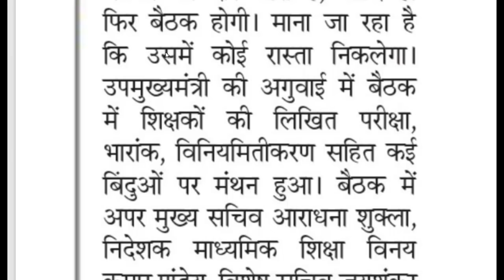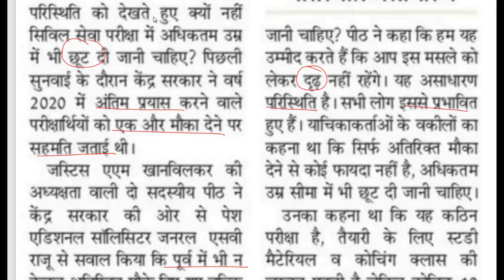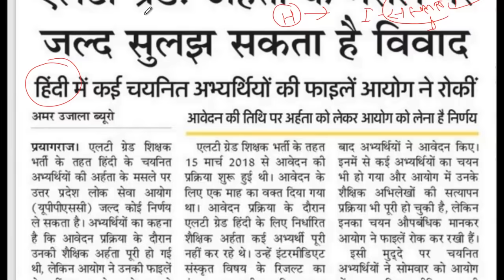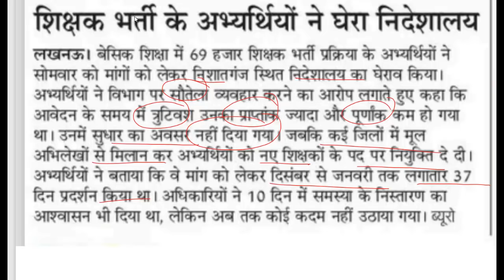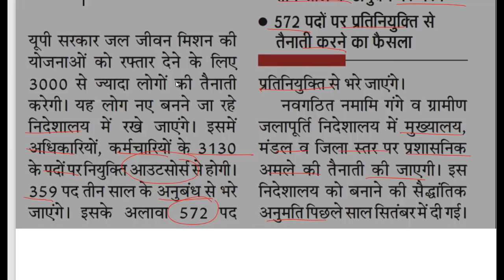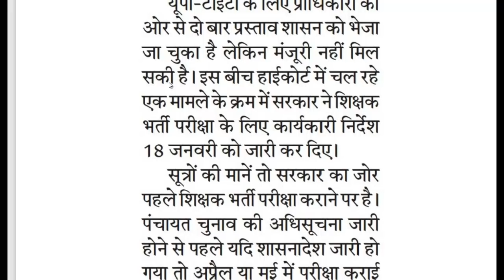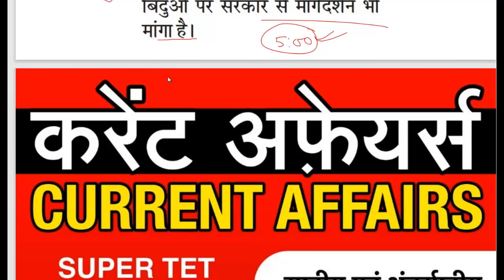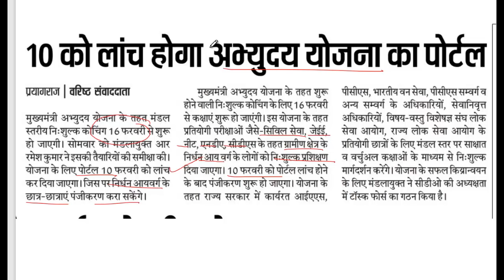UP TGT PGT 2021 ।Jr Teacher Rectt.। Daily News 9 February 2021 ।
सिविल सेवा में मिलनीं चाहिए उम्र सीमा में भी छूट- सुप्रीम कोर्ट
एलटी ग्रेड- हिन्दी अर्हता मसले पर जल्द सुलझेगा विवाद
69000 शिक्षक भर्ती- प्राप्तांक मसले पर अभ्यर्थियो नें किया प्रदर्शन
1 मार्च से प्रायमरी स्कूल खुलेंगे. यह है टाइम टेबल
जल जीवन मिशन- 3130 पदो पर होगी भर्ती
सिविल सेवा, जेईई, नीट आदि के लिए अभ्युदय कोचिंग में रजिस्ट्रेशन 10 से
अन्य खबरे व जानकारियां